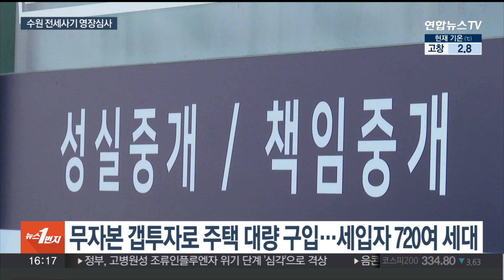수원 전세사기 임대인 일가 영장실질심사…구속여부 오후 늦게 결정 / 연합뉴스TV (YonhapnewsTV)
수원 전세사기 임대인 일가 영장실질심사…구속여부 오후 늦게 결정

[앵커]

수원 전세사기 의혹 사건의 임대인 부부와 아들이 오늘 법원에 출석해 구속전 피의자 심문을 받고 있습니다.

구속여부는 오늘 오후 늦게 결정될 것으로 예상됩니다.

보도에 강창구 기자입니다.

[기자]

수백명의 임차인들에게 전세 보증금을 돌려주지 못한 혐의를 받는 정모씨 부부와 아들에 대한 법원의 구속전 피의자 심문이 오늘 열렸습니다.

지난 9월 전세 피해자들이 고소장을 제출한 지 3개월여만입니다.

오늘 영장실질심사에서는 정씨 일가의 재산 형성 과정과 규모, 범행에 이르게 된 경위, 고의 여부 등에 대한 검토가 전반적으로 이뤄질 것으로 보여, 구속 여부는 오후 늦게 나올 것으로 예상됩니다.

영장심사를 마치고 결과를 기다리기 위해 경찰서에 도착한 정씨 일가는 취재진의　질문에　일절 답하지 않았습니다.

[취재진] "（사기혐의 아직 부인하십니까?　피해자들에게 변제 어떻게 하실거에요?）"

정씨 일가는 부동산 경기 활황에 힘입어 공격적인 무자본 갭투자로 수원 등 수도권 일대에 원룸과 빌라건물을 대량 구입했습니다.

부동산 임대업 관련 법인을 18개나 만들어 은행대출을 통해 건물을 매입했고 아들 정씨는 임대차 계약을 중개한 의혹을 받고 있습니다.

피해자 대책위원회가 파악한 이들의 건물수만도 수원 등지에 52개에 달하고 해당 주택에 입주한 세입자도 720여세대에 달합니다.

하지만 부동산 가격이 하락하자 정씨 일가는 세입자들에게 1억원 안팎의 전세금을 돌려주지 못했습니다.

더구나 여러 세대를 공동담보로 묶은 뒤 쪼개기 대출까지 받는 바람에 전세 보증보험에 가입한 세입자마저 피해를 막을 수 없는 실정입니다.

피해자들의 항의와 고소가 빗발치자 경찰은 3개월여 동안 수사를 벌인 끝에 이들에 대해 구속영장을 신청했습니다.

경찰 수사 과정에서 접수된 고소장은 현재까지 466건, 피해 액수는 706억원에 달합니다.